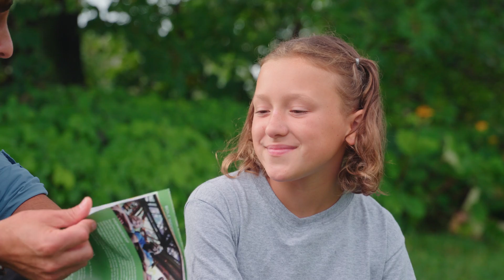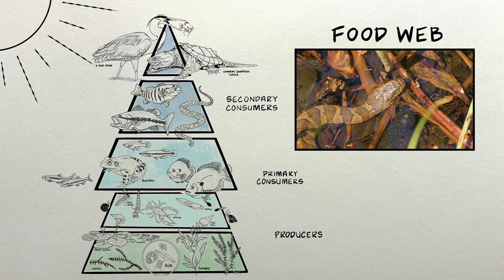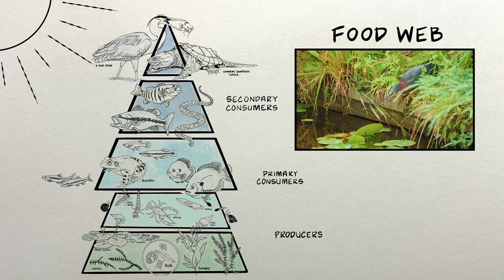ANGRY Snapping Turtles with Coyote Peterson!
On this episode of Wild Field Trip, join Coyote Peterson and guest host Hadley Hofbauer as they explore the lush grounds of The Holden Arboretum in Kirtland, Ohio, in search of its resident creatures. With a map, net, and binoculars in hand, Coyote and Hadley navigate the various bodies of water and work their way up the aquatic food web, with encounters with the Northern water snake, painted turtle, and Ohio’s top reptilian predator, the common snapping turtle!

Thank you to Meredith Joyce-Houghton for creating the incredible artwork in this episode! IG: @joycehoughtoncreative

0:00 Intro
0:55 The Holden Arboretum
3:24 Painted Turtles
6:25 Food Web
7:40 Northern Water Snake
10:36 Snapping Turtles
14:15 Canopy Walk